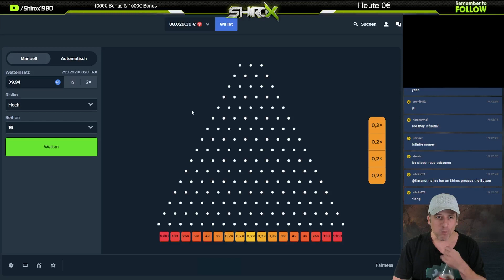🔥Shirox VS Plinko🔥| Casino Highroll Max Win on Plinko!